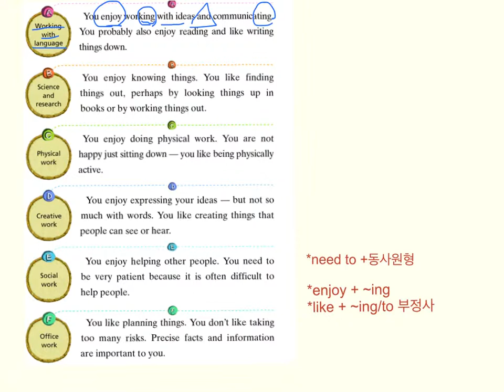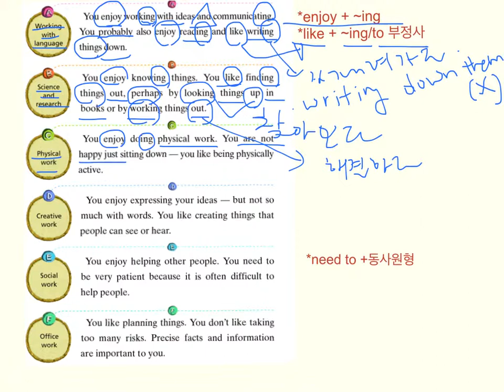3학년 5과 Reading2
지학사 3학년 5과 본문 2번째 강의입니다